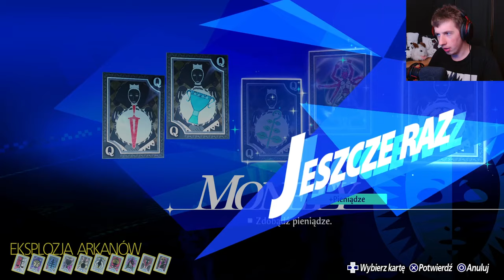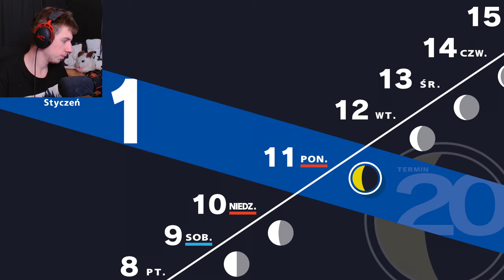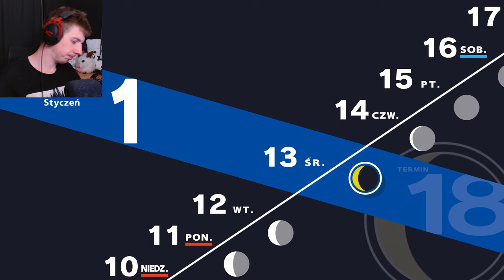NAJWAŻNIEJSZY WYBÓR w całej grze?? | Persona 3 Reload [#32]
Kolejny odcinek z Persony 3 Reload po polsku, przechodzimy całą grę! Jeden z niewielu let's play z Persony 3 Reload na polskim Youtube, zapraszam do oglądania!